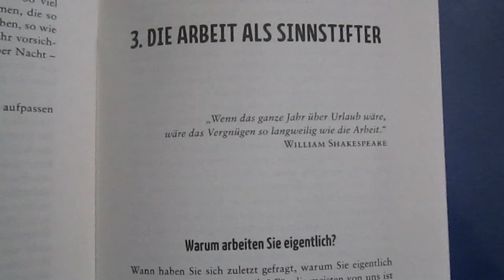"Richtig" arbeiten und Geld verdienen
Vor mehr als 30 Jahren hatte ich gearbeitet - und zwar "richtig" gearbeitet (also nicht nur in Meetings rumgesessen und dummes Zeugs geredet). Vor allem aber hatte ich durch die damalige Arbeit soviel Geld verdient und angelegt, dass es seeeehr lange Zeit zum Leben reicht.